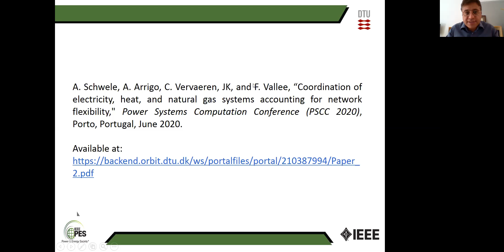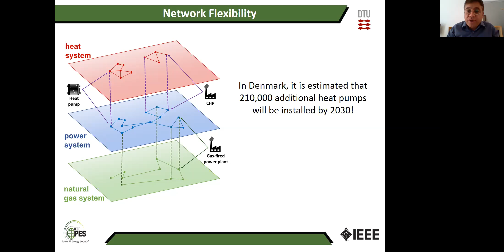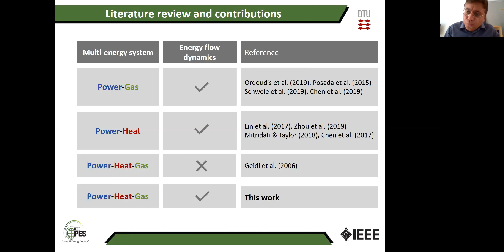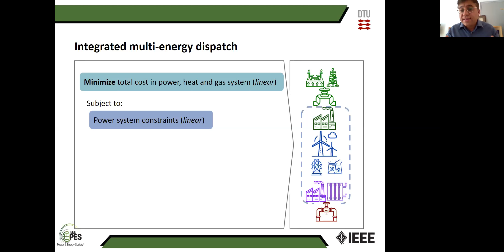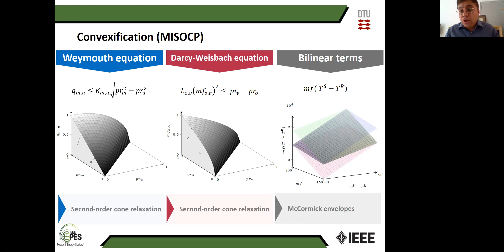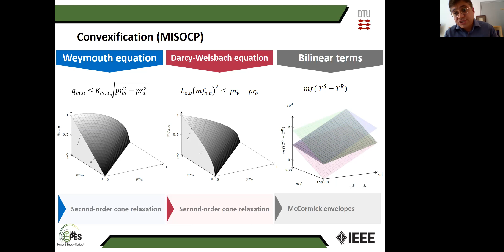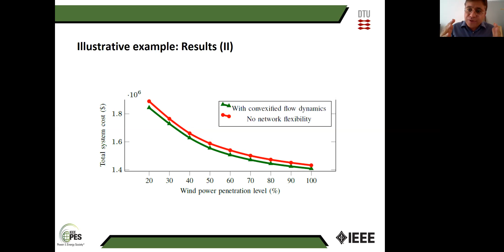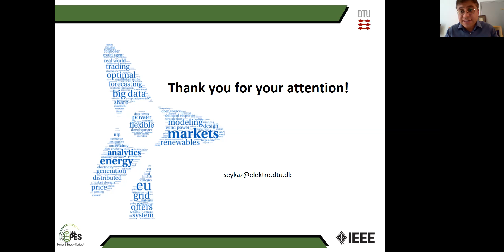Jalal Kazempour: Coordination of Electricity, Heat, and Natural Gas Systems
Speaker: Jalal Kazempour (DTU)
July 2020, Copenhagen, Denmark
Presentation prepared for the IEEE PES General Meeting 2020